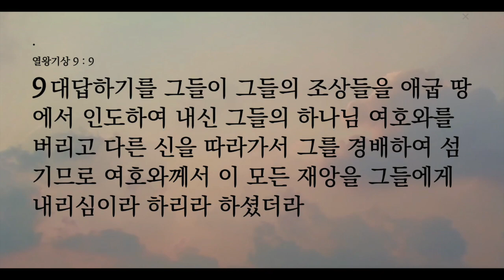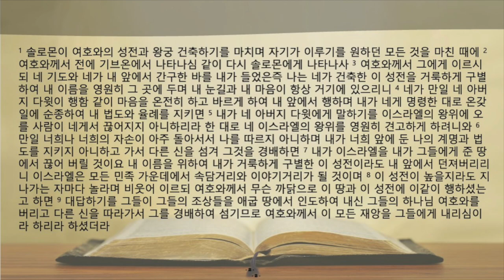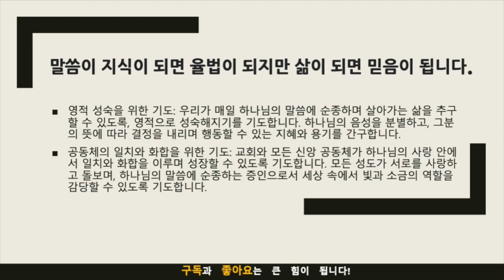생명의 삶 묵상노트 ㅣ 견고한 왕위를 영원히 누리는 비결(열왕기상 9:1-9)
음원출처 : 크리스찬 BGM